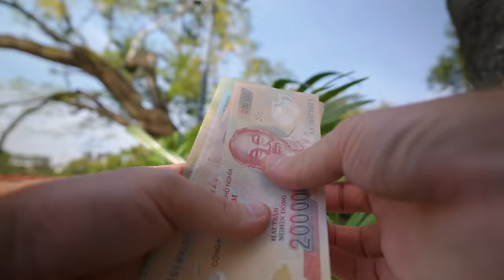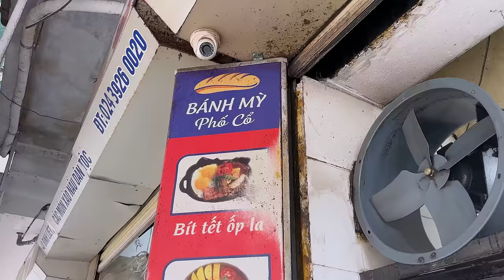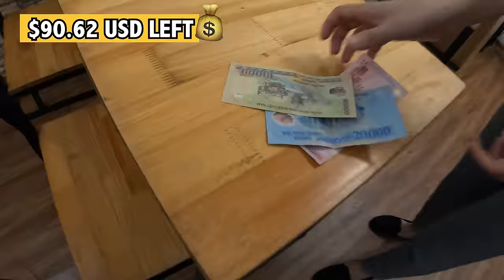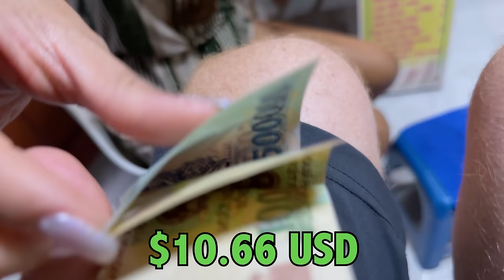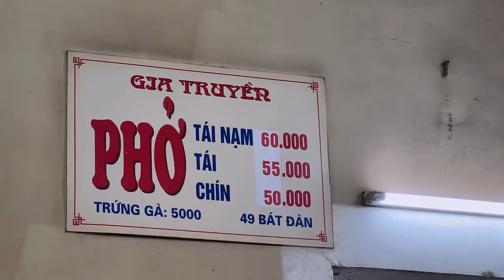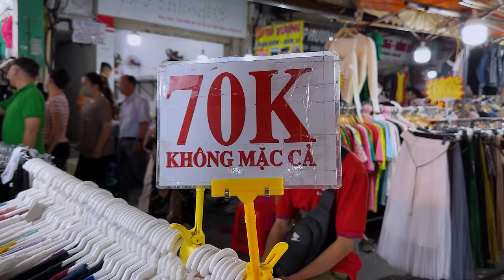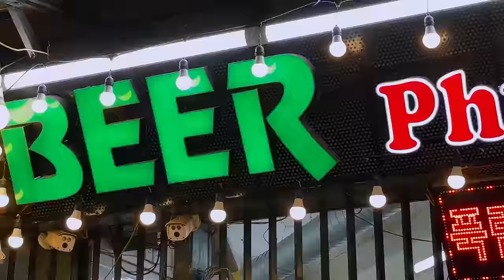$100 Challenge in Vietnam (What Did I Buy?)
Join me in today's budget challenge, where I see how many things I can get for $100 USD in Hanoi, Vietnam!  Did you know that Vietnam is one of the cheapest countries in the world?  It's so nice to be back in my old stomping grounds, where Deanna and I lived for 6 months in 2017!